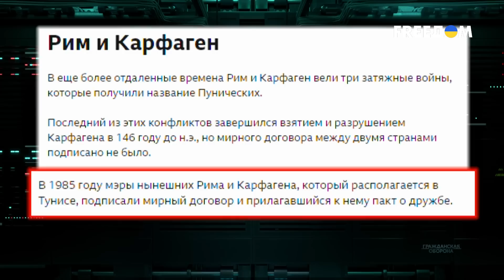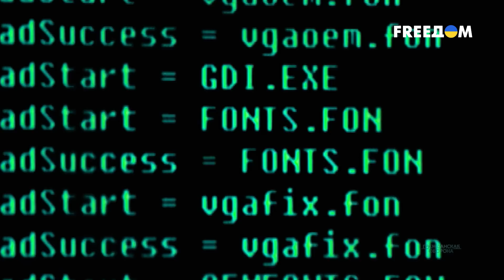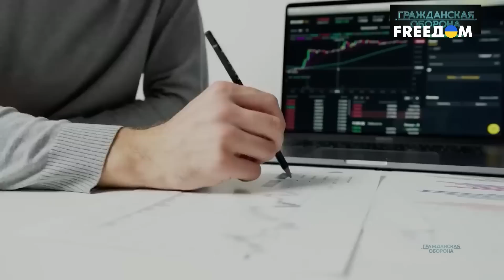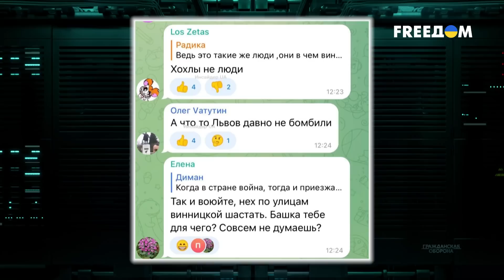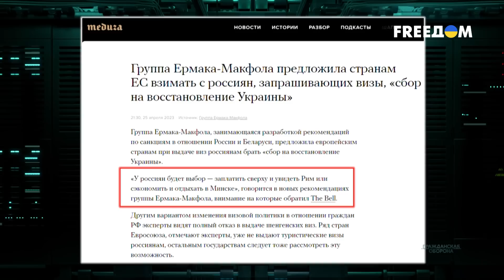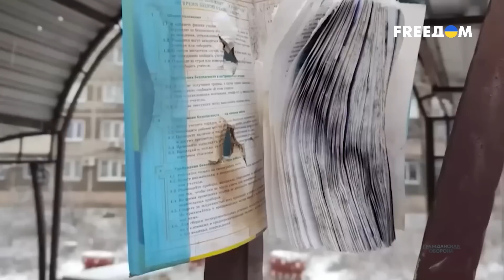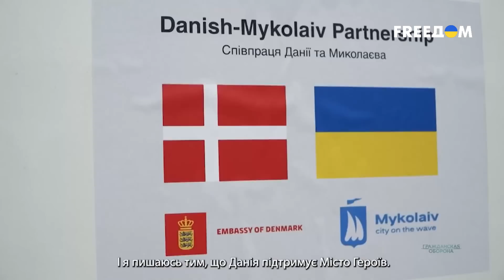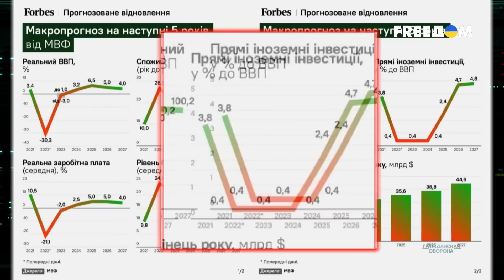Восстановление Украины после победы. Какой будет страна через 4 года? | Гражданская оборона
Не все войны заканчиваются подписанием мирных договоров. Например, де-факто Россия все еще находится в состоянии войны с Японией. При том, что эти страны активно развивали торговлю, по крайней мере до вторжения РФ в Украину. Так и сейчас для прекращения войны против Украины РФ достаточно подписать акт о капитуляции. За этим последует международный трибунал и ответственность за военные преступления. Кто и сколько будет платить по репарациям? И что будет с Украиной в ближайшие 4 года? Ответы — в новом выпуске программы "Гражданская оборона".